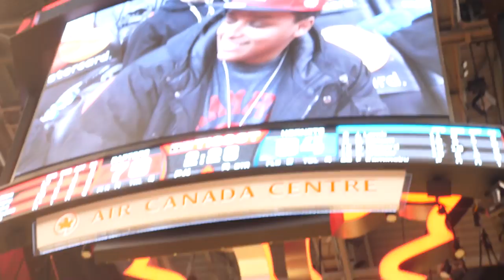I GOT TACKLED BY A 7FT NBA PLAYER SITTING COURTSIDE!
I got to sit COURTSIDE at the Raptors vs. Hornets game last night and got absolutely LEVELED by Cody Zeller in the start of the 4th Quarter! I'M TELLING YALL RN COURTSIDE SEATS ARE A GAME-CHANGER. LITERALLY BEST EXPERIENCE AT A BASKETBALL GAME YOU CAN IMAGINE.